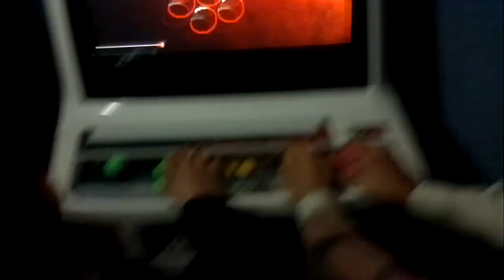Jugando en la casa de Gianko - part 2